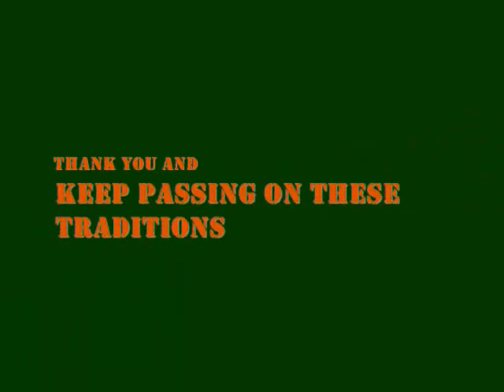Wild Edibles - The Common Dandelion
The Backwoodsman's Institute presents: Wild Edibles - The Common Dandelion. If you want to learn about wild edibles, this is the plant to start with.